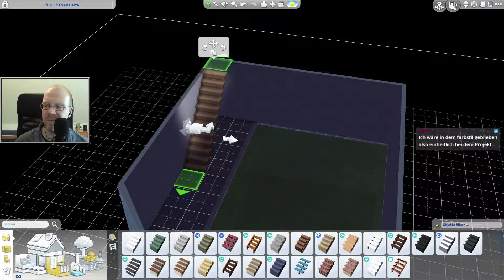Die Sims 4 - Staffel 2 #254 - Der Bau eines Fitnessstudios Teil 2 ✶ Let's Play [Deutsch]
Let's Play Die Sims 4 - Staffel 2
Folge Nr. 254 - Der Bau eines Fitnessstudios Teil 2

DLC Stand während der Aufnahme von den Sims 4:
Alle DLCs bis inklusive Paranormale Phänomene + die ersten drei erhältlichen Kits (Küche, Staubsauger und Sportkleidung)

Die Sims 4 von EA
Offizielle Seite: